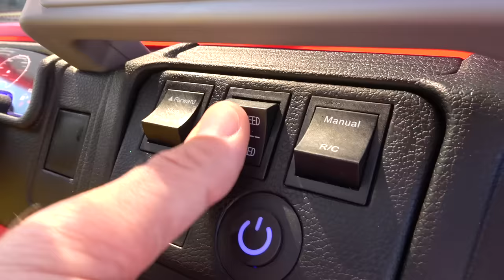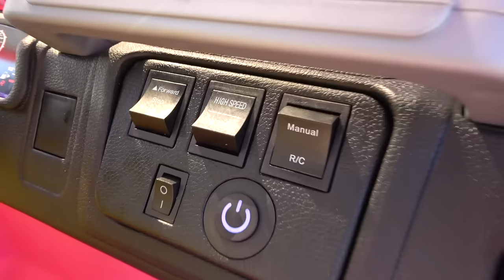Ava's Birthday Party!!! (Roller Skating Birthday VLOG!) / K-City Family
Ava's is having a birthday!!! Today we've got the busiest day ever! We're taking Ava to her Roller Skating Birthday Party with friends, and then going across town to Becket's first Flag Football game!
to get an awesome virtual party for the kids!

About Us
K-City Family (Formerly KidCity) is a NEW Channel by KidCity Family! It features our journey: our adventures, creations, and inner workings as we strive to model a fun, joyful home that loves Jesus and each other with everything we've got!